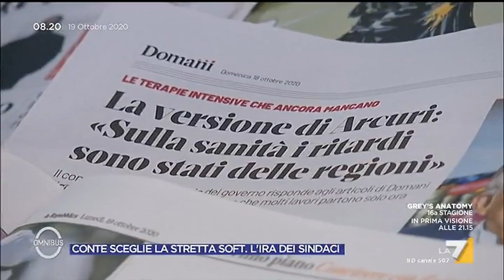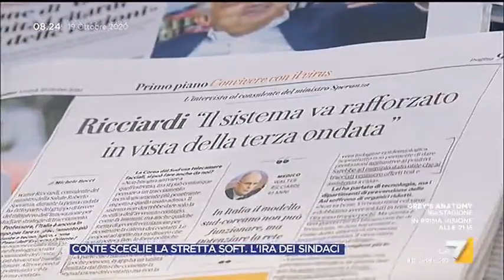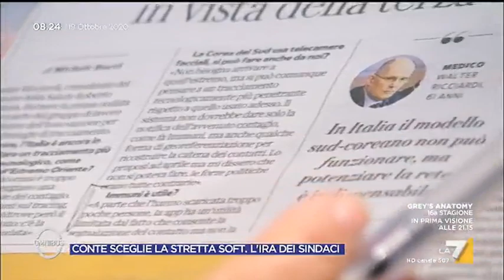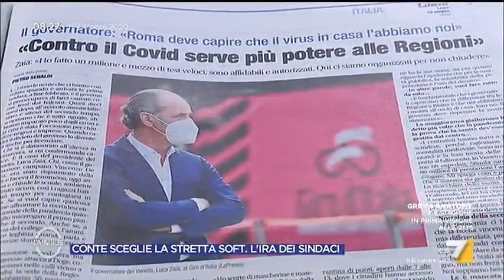Covid, Sandra Zampa: "In estate c'e' stato eccesso di disinvoltura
Sandra Zampa sulle misure adottate dal governo nell'ultimo DPCM: "Palestre e piscine? Forse si poteva decidere di chiudere subito, ma il presidente Conte ha fatto un'altra valutazione. La salute continua a venire prima di ogni altra cosa ma dobbiamo uscire dalla fase del lockdown se no si muore di un'altra cosa: bisogna imparare a convivere con il virus e continuare a rispettare le regole che conosciamo"